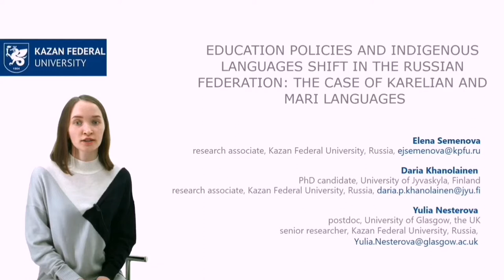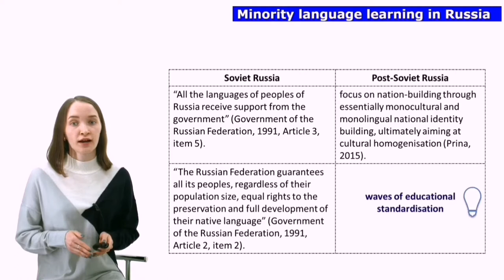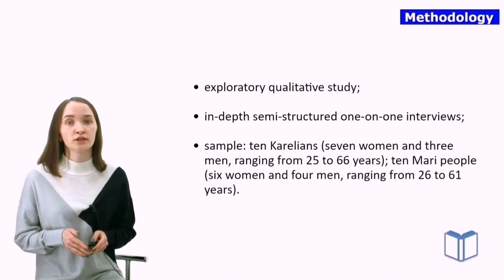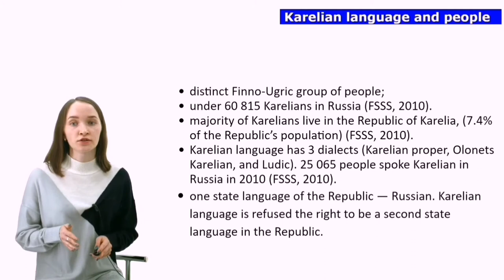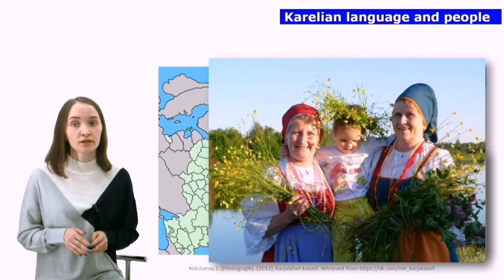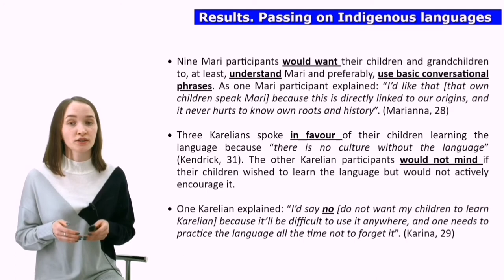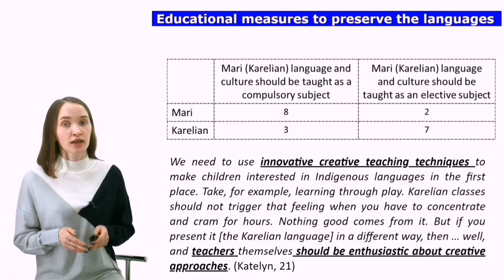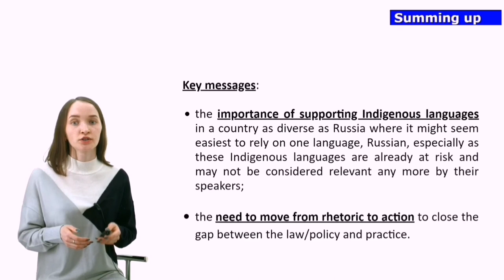CIES 2021. Semenova, Khanolainen, Nesterova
CIES 2021: Paper session "Promoting literacy and indigenous language education": Education Policies and Indigenous Languages Shift in the Russian Federation: the Case of Karelian and Mari languages